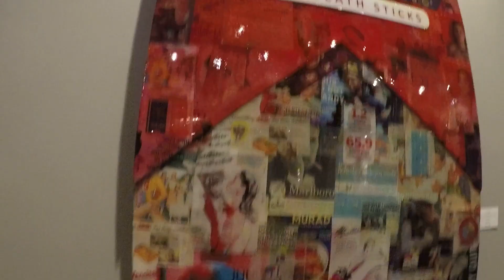Brooklyn Carousel Riding and Playing With The Magic Mirrors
Check it out as we ride Jane's Carousel on the Brooklyn waterfront. Late we go inside and get to try out the "magic mirrors".